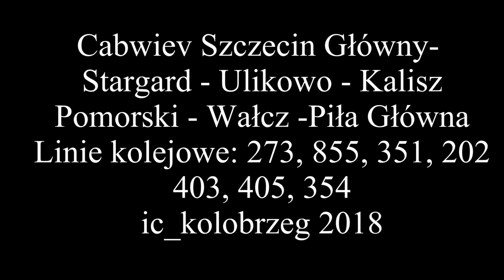Cabview Szczecin-Główny-Ulikowo-Wałcz-Piła Główna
Linie kolejowe: 273, 855, 351, 202, 403, 405,
Film z premedytacją bez dźwięku.
Podziękowania dla wszystkich, którzy przyczynili się do powstania tego nagrania.
00:00:21 Szczecin Główny odjazd
00:02:14 Szczecin Port Centralny
00:04:29 Szczecin Port Centralny SPC
00:06:04 Szczecin Port Centralny SPB
00:07:10 Szczecin Port Centralny SPA
00:08:49 podg. Regalica
00:11:47 Szczecin Zdroje
00:14:04 Szczecin Dąbie (przyjazd)
00:15:42 Szczecin Dąbie (odjazd)
00:21:09 Szczecin Zdunowo
00:26:08 Reptowo
00:30:43 Miedwiecko
00:34:21 Grzędzice Stargardzkie
00:36:32 Stargard Roz. Gt.
00:38:13 Stargard (przyjazd)
00:41:32 Stargard (odjazd)
00:45:50 Ulikowo
00:52:46 Pęzino
00:57:20 Barzkowice
01:02:44 Sulino
01:06:51 Tarnowo Pomorskie
01:13:02 Ognica
01:17:51 Sokoliniec
01:21:51 Recz Pomorski
01:30:56 Źółwino
01:39:49 Prostynia
01:44:28 Cybowo
01:49:15 Kalisz Pomorski
01:55:27 Biały Zdrój Południowy
02:01:57 Kępa Krajeńska
02:05:25 Jeziorki Wałeckie
02:10:00 Tuczno Krajeńskie
02:16:34 Rutwica
02:22:08 Strączno
02:28:26 Wałcz Raduń
02:30:35 Wałcz (przyjazd)
02:34:38 Wałcz (odjazd)
02:39:41 Dobino Wałeckie
02:49:24 Szydłowo Krajeńskie
02:56:55 Piła Północ podg.
03:00:25 Piła Główna